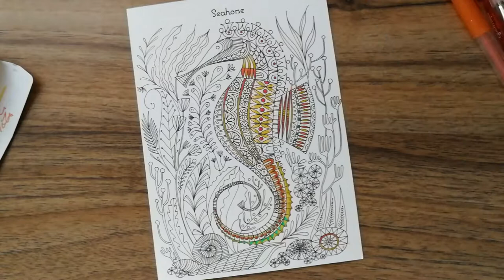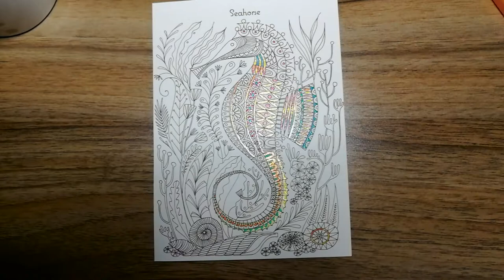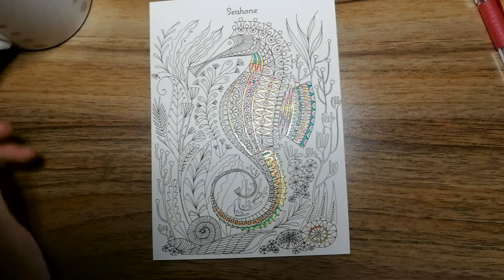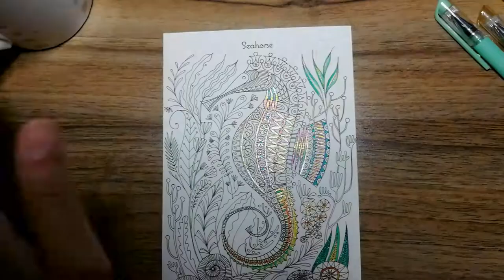Coloring Seahorse Pt 1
A little change of pace as I color a seahorse postcard with glittery gel pens!

::The Goods::
Gel Writer: Costco
Colour Yourself to Happiness Postcard Book: Book Warehouse